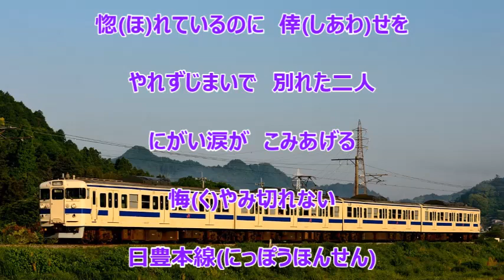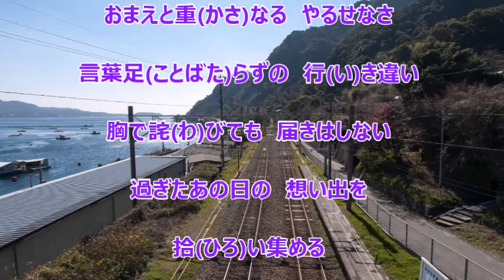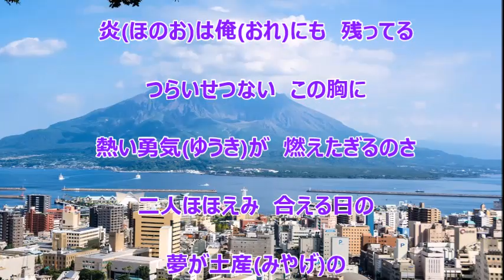日豊本線／池田輝郎 カラオケ（キー －２）